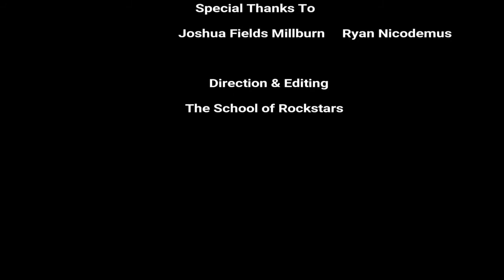Minimalists (@TheMinimalists)Top 7 Rules for Success | Joshua Fields Millburn | Ryan Nicodemus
Joshua Fields Millburn & Ryan Nicodemus help over 20 million people live meaningful lives with less through their website, books, podcast, and documentary. The Minimalists have been featured in the New York Times, Wall Street Journal, Boston Globe, Forbes, TIME, ABC, CBS, NBC, BBC, CBC, and NPR.

If you want to meet people and learn from their stories who are Becoming Rockstars. If you want to do great things you need to have a great environment. Create one by subbing and watching daily.